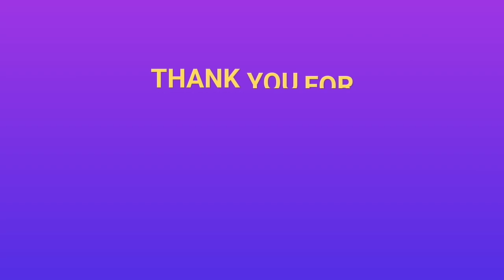Nag Foodtrip Sa Ubasan | Vlog #13 | Lia Siosa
Dami kong nakain sa Grapes Farm naiti. Panuorin nyo kung ilan ang nakain ko. Ang ubasan nayan ay matatagpuan sa La union. Dami kong tawa dahil talaga namang namitas lang kami ng libre hahaha!